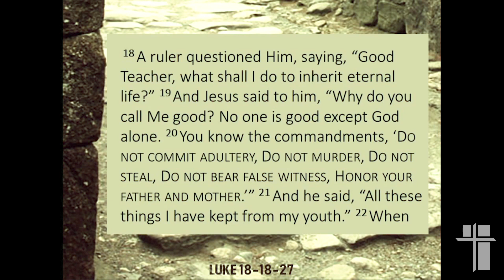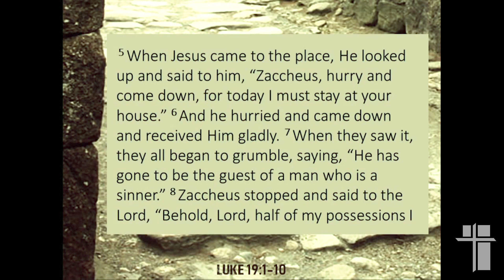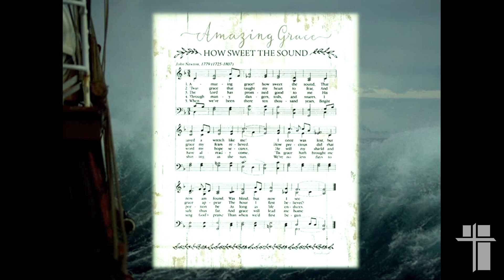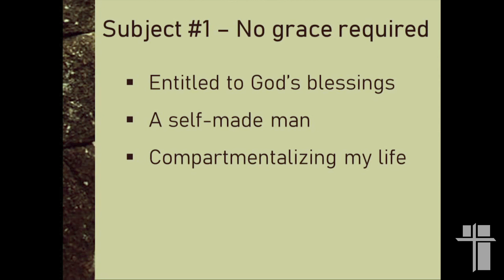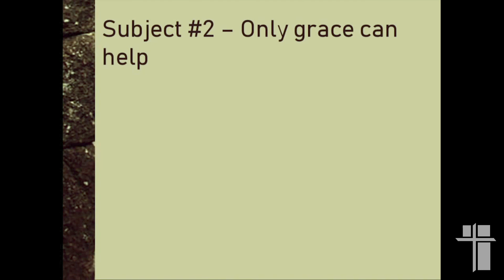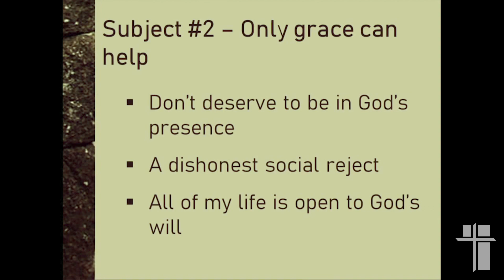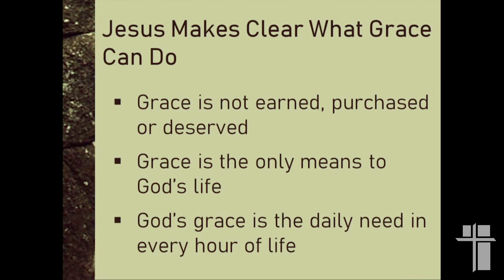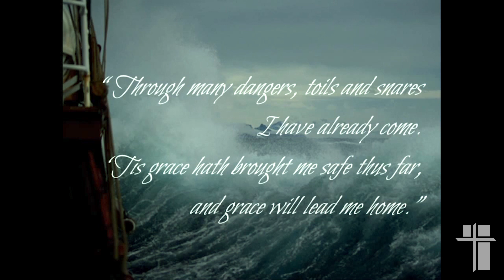3-29-20 The Case of Amazing Grace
Jesus makes clear what grace can do.